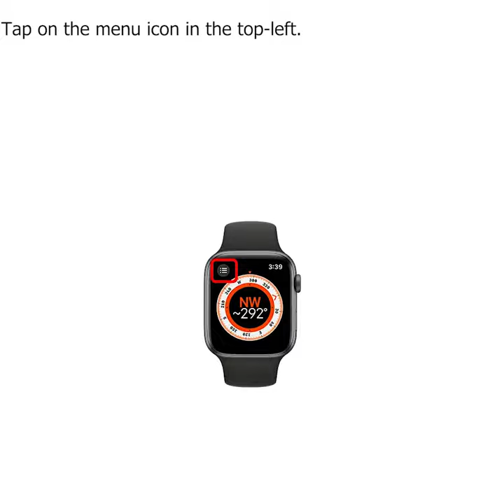Add New Bearing on The New Compass App on Apple Watch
Tap on the menu icon in the top-left.

Scroll down and tap on ‘Bearing’.

Rotate the Digital Crown to set the bearing and tap on ‘Done’.